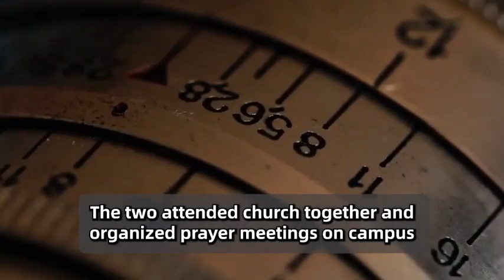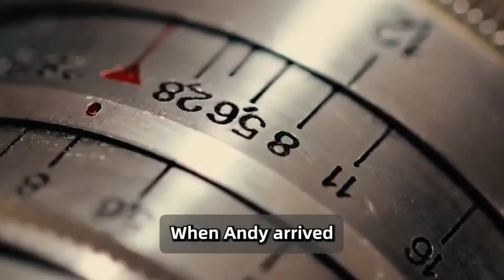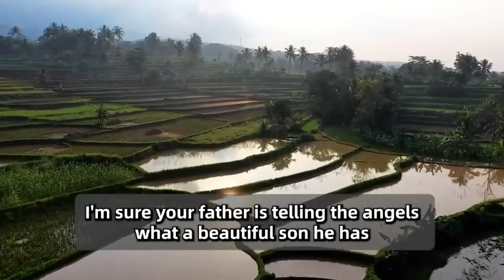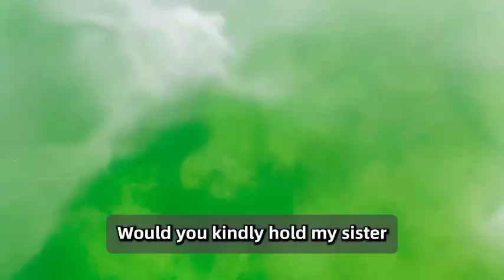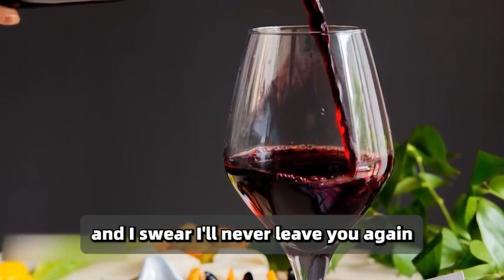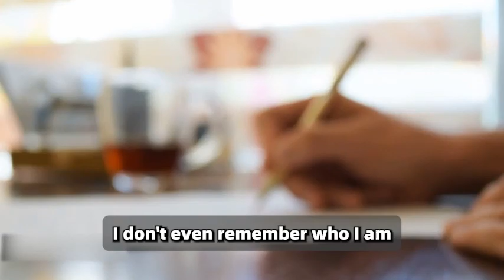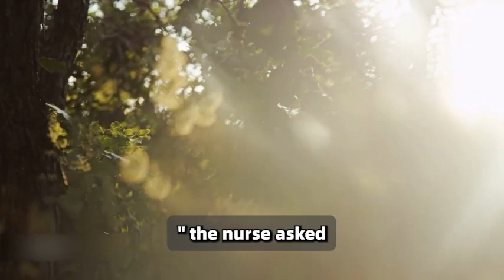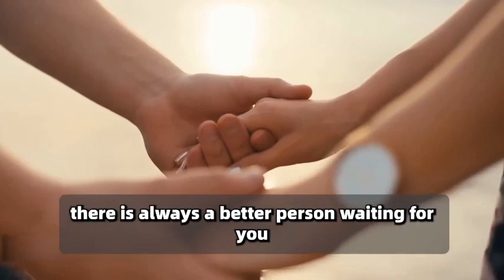Groom Gets Bride's DNA Test Results and Cancels Wedding Immediately!